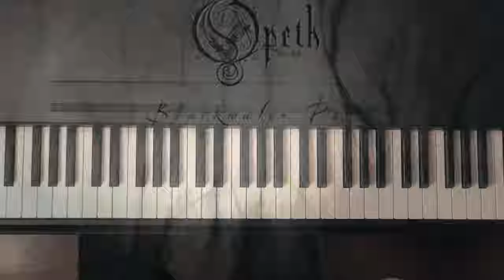||OPETH WINDOWPANE|| ||PIANO SOLO||